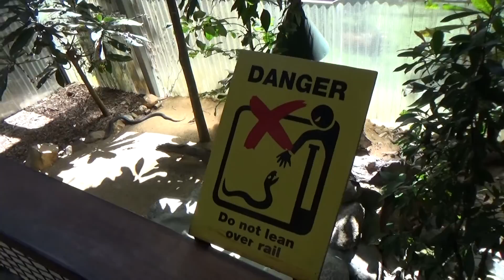Kuranda Koala Gardens 3